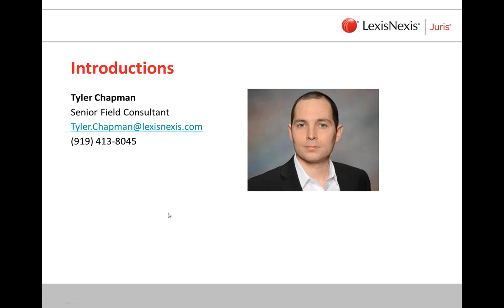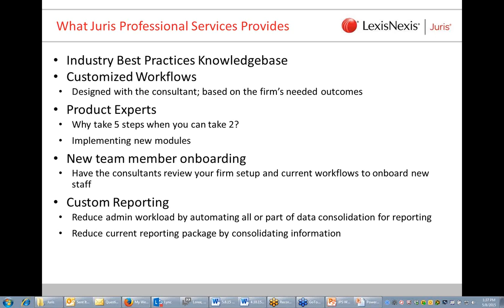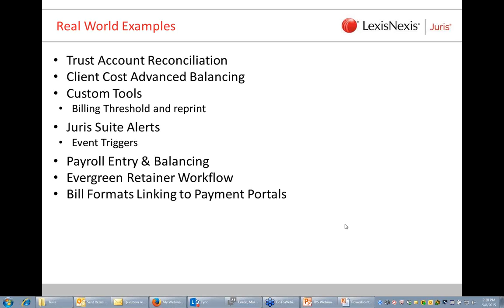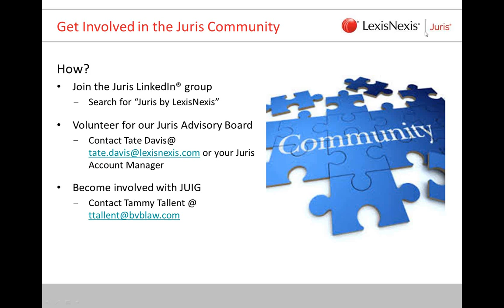5 8 15 Juris Feature Friday Webinar Professional Services Panel